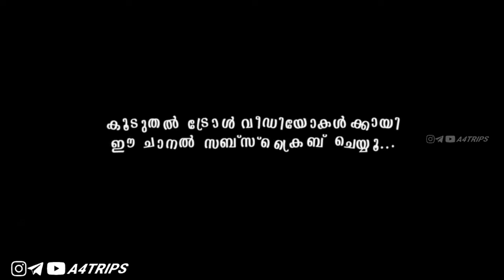എനിക്ക് ഒരു kiss തരുമോ😂 | KISS or SLAP CHALLENGE IN COLLEGE TROLL |@fayizzibrahim TROLL MALAYALAM